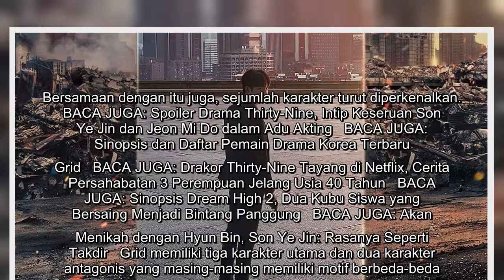Drama Korea Grid Sudah Tayang di Indonesia, Ini Deretan Pemain Utama dan Kisah Karakternya